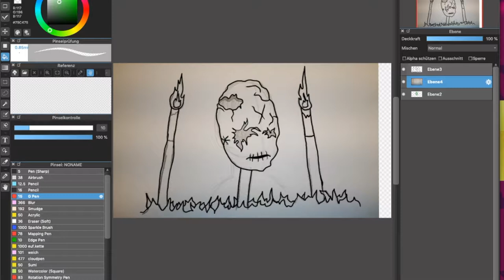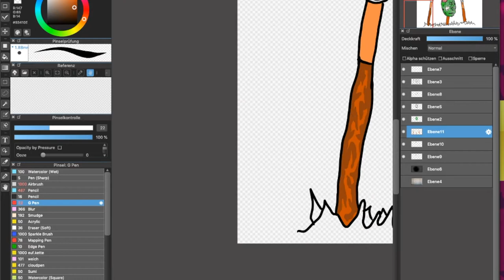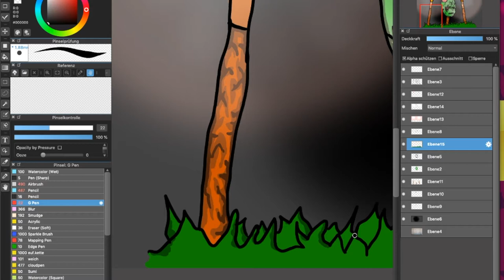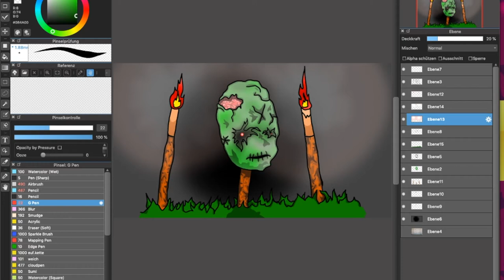Good thing Minecraft is just a game (Speedart 1080p/Zombies irl)